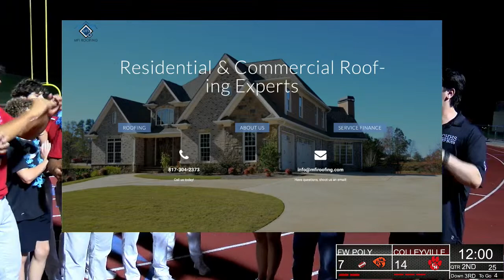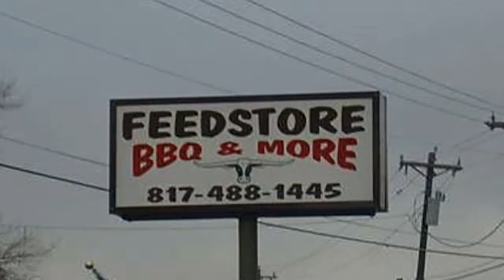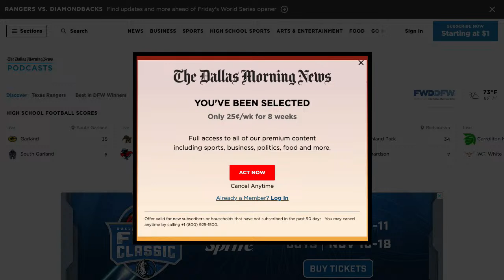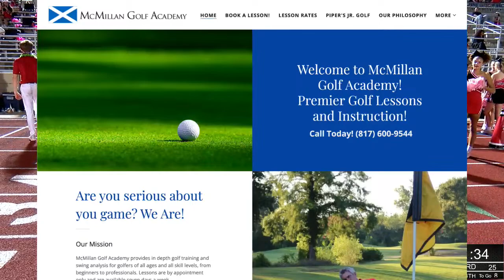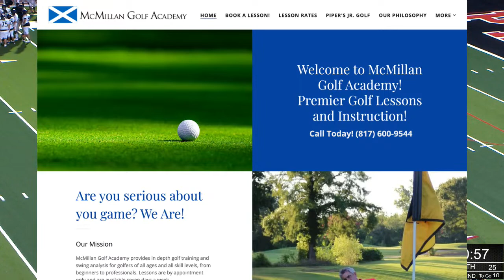Colleyville Heritage High School v Polytechnic High School 2023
Football: Colleyville Heritage High School v Polytechnic High School 2023